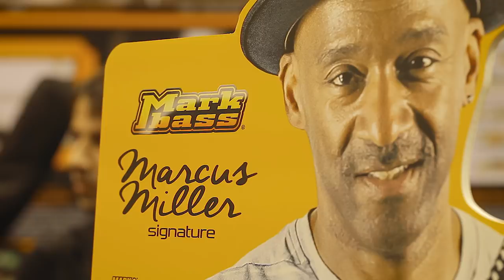Little Marcus - Markbass - sygnatury Marcus Miller